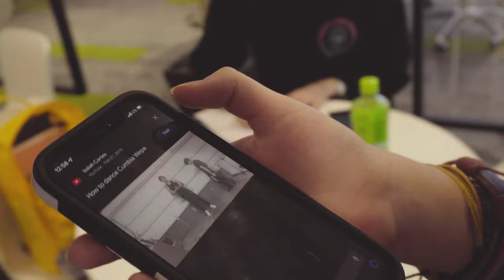EF MAID DAY!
MAIDSSSSS